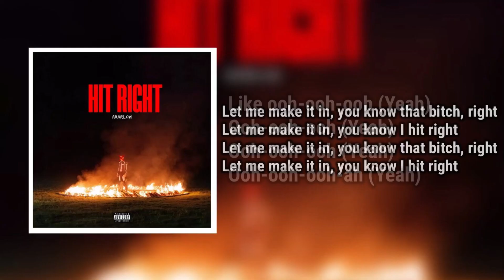Marlon - Hit Right (Official Lyrics)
Prod. ikitos, dollategabeatz